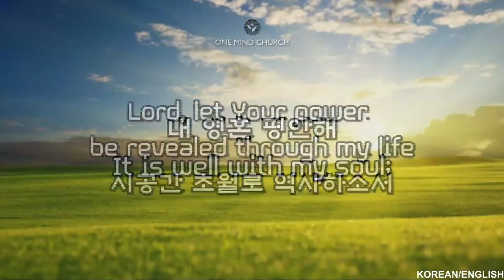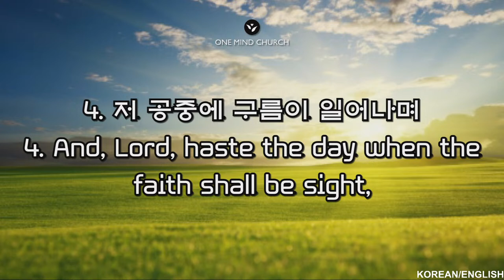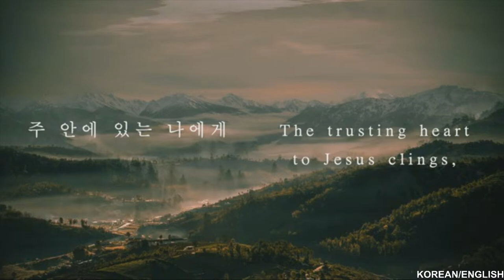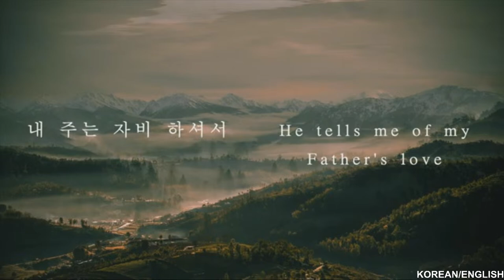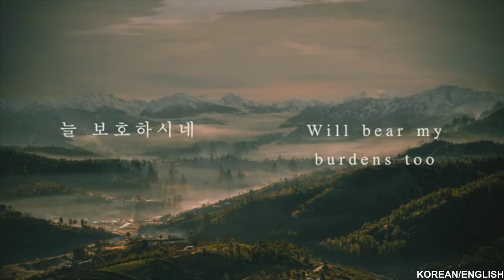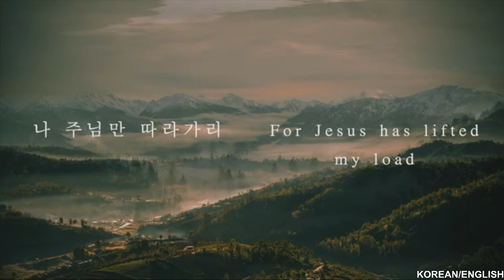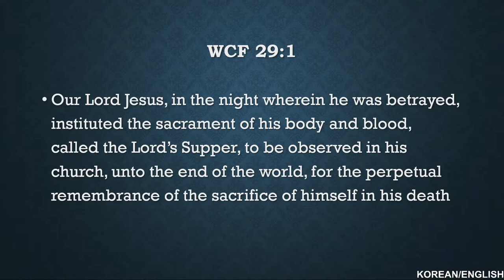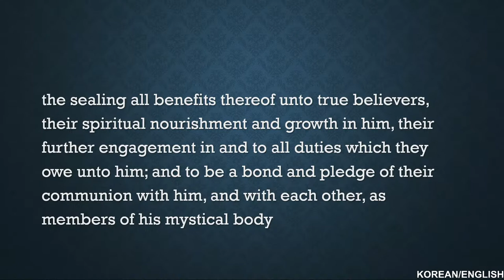Wednesday Night Service - Remnant University Special Lecture (RU 특강) 10/25/23